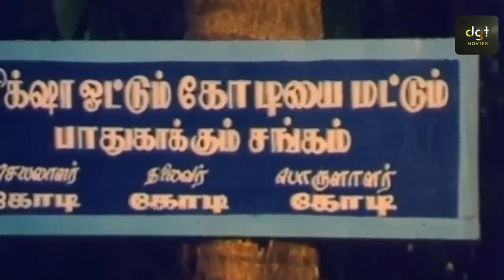Vasantham Tamil Full Action Movie Part-4 || Rehman,Nirosa,Radha, Hari Bharathan, Dharani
@DGT MOVIES

Childhood friends Ashok and Julie are very close and believe friendship is above love. However, when Julie's father dies, Ashok and his wife bring her to their house and try to find a groom for her.

Movie: Vasantham
Released Date/Year: 1996 [ ]
Director: T. S. Ravivarman
Producer:A. Poornachandra Rao T. AjaykumarStarring : Rehman, Nirosa, Radha